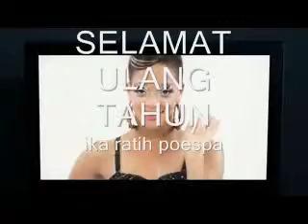selamat ultah: ika ratih poespa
@mpox Studio
penyanyi : IKA RATIH POESPA